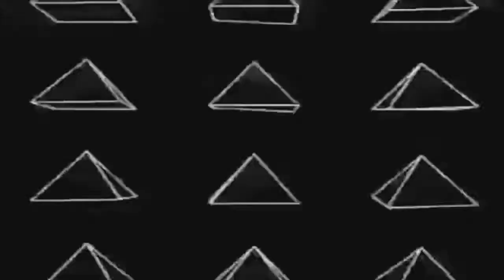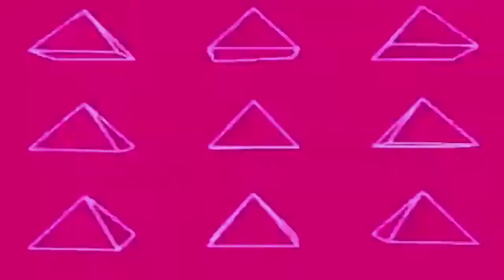GET AWAY BY THOMAS B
Thomas B Is Back !